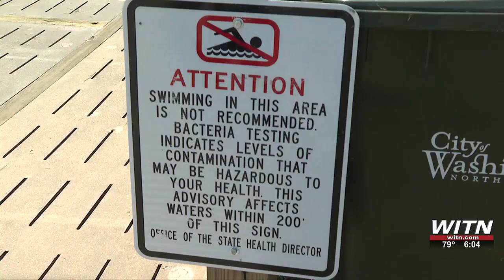Water quality swimming advisories issued for sites in Beaufort County